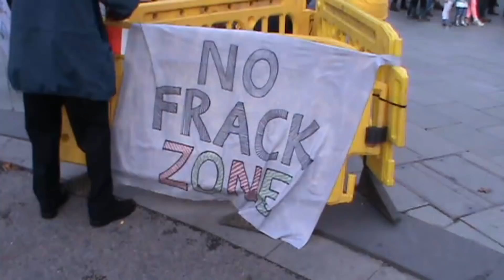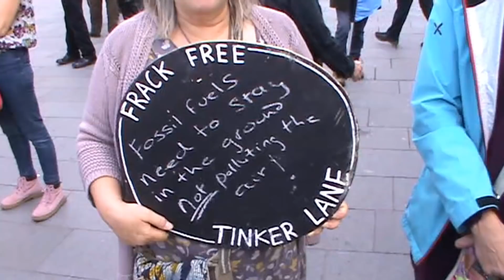GlobalFrackdownCarvivalSheffield131018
Global Frackdown Carnival Sheffield 13th October 2018